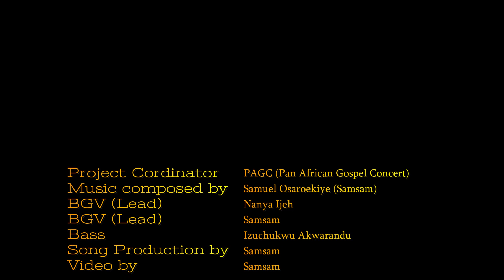Scripture In Songs Project | Matthew 25:40 | Mission to the needy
And the King will answer and say to them, ‘Assuredly, I say to you, inasmuch as you did it to one of the least of these My brethren, you did it to Me’ ” (Matthew 25:40)